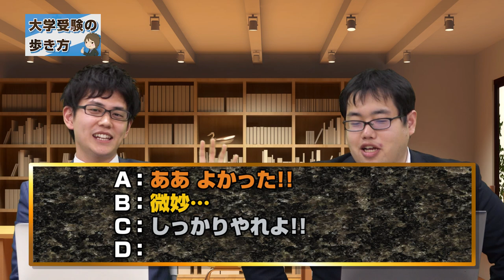第5章第5回（最終回） 模試の受け方・使い方 「模試の判定は気にするべき?編」｜武田塾 中森・山火の大学受験の歩き方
武田の受験相談所が動画になりました! その名も「武田塾 中森・山火の大学受験の歩き方」!!
今回は「第5章  模試の受け方・使い方」の第5回です!
武田塾が徹底解説します!!

なお「第5章  模試の受け方・使い方」は

5-1 何のために模試を受ける?
5-2 どこの模試を受ける? どのくらい受ける?
5-3 大学別模試は受けるべき?
5-4 模試の復習法!!
5-5 模試の判定は気にするべき?

の予定でお送りします!

更に詳しいやり方は逆転合格.comに載っているので見て下さいね!

出演者情報
中森泰樹：武田塾の教務主任。世の中にある参考書全てに目を通し、受験生に最適な参考書を選んでくれる、受験業界随一の参考書ソムリエ。
山火武：武田塾の卒業生で偏差値30台から早稲田2学部合格。現在では武田塾の教務になっている。